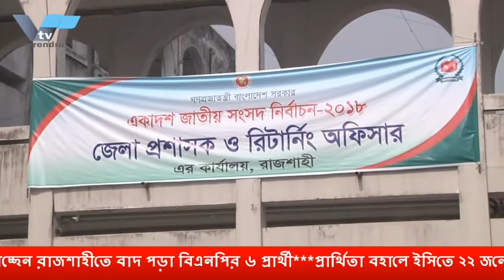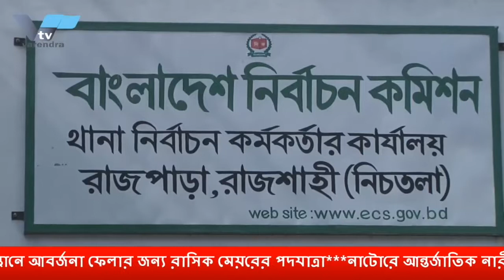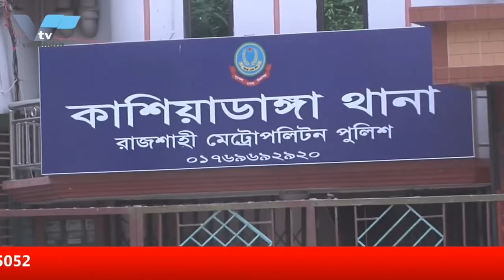ফুটপাত দখলমুক্ত এবং উপযুক্ত স্থানে আবর্জনা ফেলার জন্য রাসিক মেয়রের পদযাত্রা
রাজশাহী মহানগরীর ফুটপাত দখলমুক্ত এবং উপযুক্ত স্থানে আবর্জনা ফেলার বিষয়ে জনগনকে উদ্বুদ্ধকরতে রাসিক মেয়র এ এইচ এম খায়রুজ্জামান লিটন সোমবার সকালে নগরীর শহীদ এএইচএম কামারুজ্জামান চত্ত¡র হতে রেলওয়ে স্টেশন,ভদ্রা মোড় হয়ে দেবিশিংপাড়া পর্যন্ত পায়ে হেটে নগরবাসীকে উদ্ধুদ্ধ করেন।